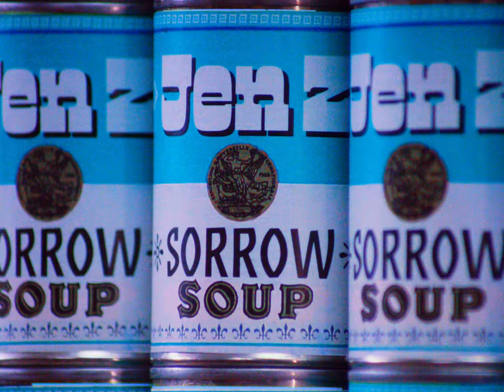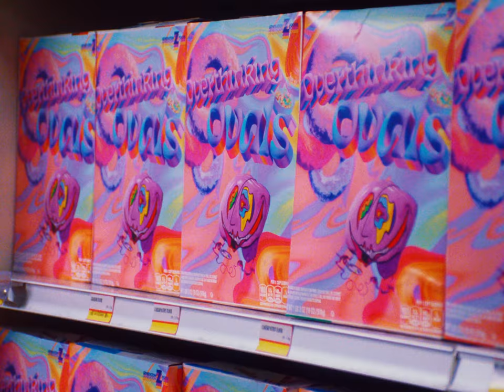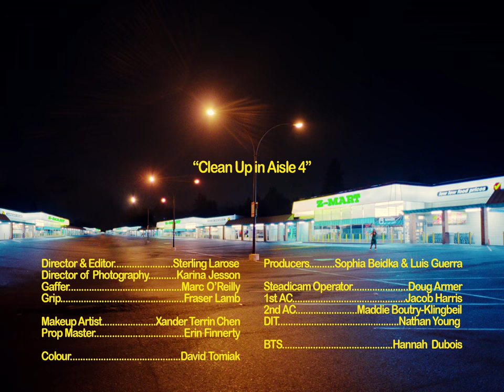JEN Z - Clean Up In Aisle 4 (Official Music Video)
STREAM, DOWNLOAD & ADD "CLEAN UP IN AISLE 4" TO YOUR PLAYLISTS NOW

LYRICS:

Welcome back shoppers
Today’s special is a buy one get one free on mental breakdowns
Overthinking, and scrolling on your phone
Hurry over to aisle 4 for these items and more

Dirty clothes on the ground I pretend I don’t see
Candy wrappers I found between the bed and the sheets
My succulents died a million times
Now where do I get my oxygen
Guess I gotta go outside like a normal person
But don’t wanna give up the spot in my bed
Lose all the crazy thoughts in my head
But I can’t go living on in this mess

Clean up in aisle 4
For my life for my cries on the floor
Clean up in aisle 3
Through the years that I couldn’t be free
Clean up in aisle 2
To the habits I couldn’t improve
Clean up in aisle 1
Wonder when will the cycle be done

It’s been a while since I’ve got some good vitamin D (vitamin D)
I’ve searched up if it’s normal for your skin to turn green (skin to turn green)
Wore this shirt I sewed 5 days in a row
Know that I should care but I really don’t
Wanna get up get dressed but I won’t

Cuz don’t wanna give up the spot in my bed

Now on clearance
You’ll find clarity, confidence, and self affirmation
All right next to happiness
If you’ve come to check these items off your shopping list today